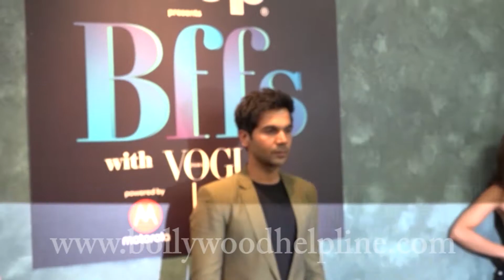Rajkummar Rao & Radhika Apte At Neha Dhupia Show 'Vogue BFFs'